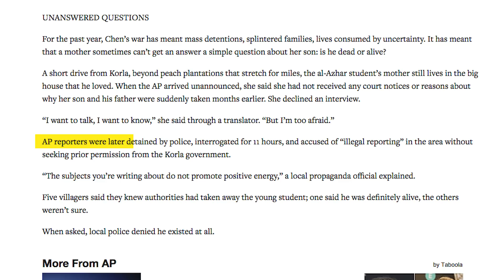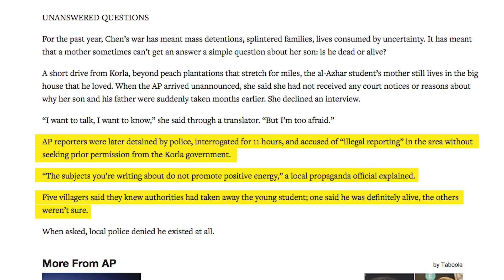How Far Are We From a Police State?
History has demonstrated that when an all controlling central government has total power, individual rights are trampled and dissidents are rounded up either for re-education or to be put to death.

A police state is one tool of a totalitarian government, and we discuss a recent AP article documenting its practice in Xinjiang, China in this episode of Analysis Behind the News.

Please be sure to follow-up with action, as well as to share this with all your friends and family!

Action Items
1. Get a copy of The Blue Book and read it:
a. Kindle
2. Type in your zip code to be connected with your local JBS Coordinator